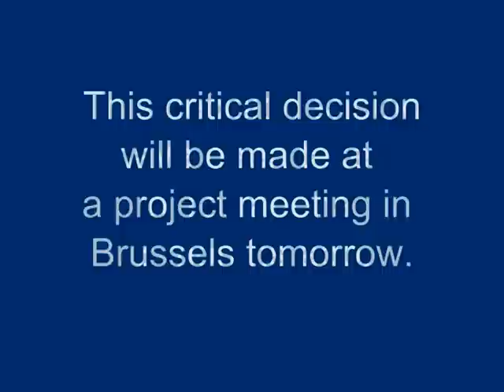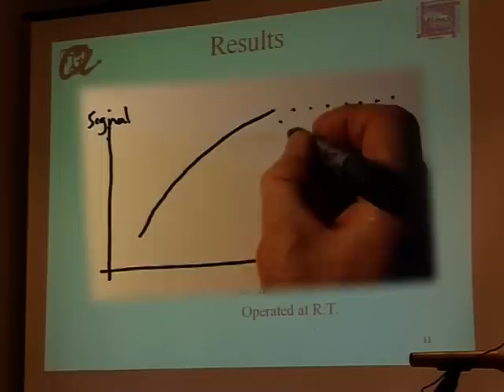Difficult nanotechnology decisions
How does a real science project cope with unexpected problems?  Here the nano2hybrids team have to make some tough choices about metal nanoparticles in their gas detectors